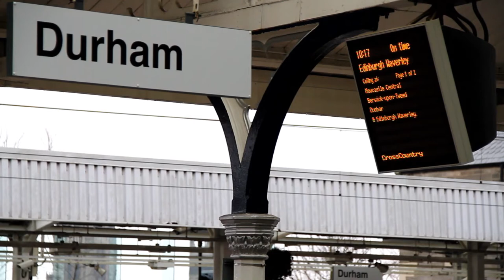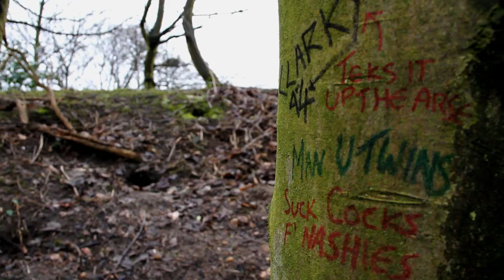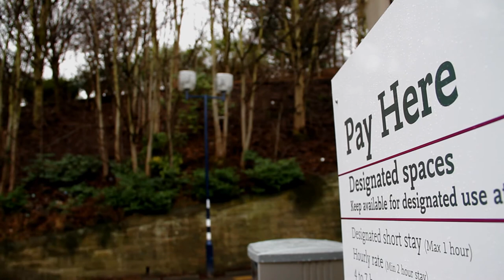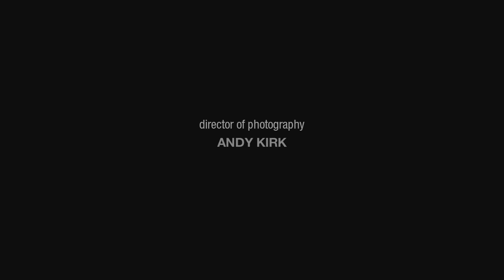'Geggseh' - A Short Film by Andy Kirk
Geggseh, a seven minute short film, is a self narrative based account of Ryan, who moved to Durham in the north east of England with his brother during his time at secondary school. He recalls the tribulations of his school years where he felt unappreciated and was constantly provoked by three pupils, of which the story is based around. The film fuses ambient and thoughtful soundscapes with the natural narrative voice patterns of the story.
Most people will have come across a similar character to Geggseh in their own lives at some point. In short, Geggseh fills the void between the mental and the physical, in a helpless youth's state of mind.